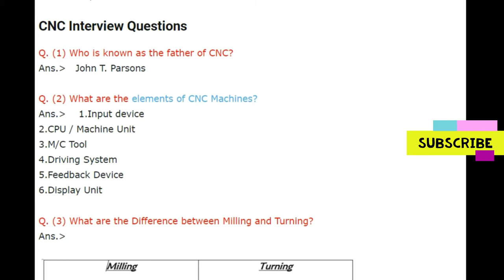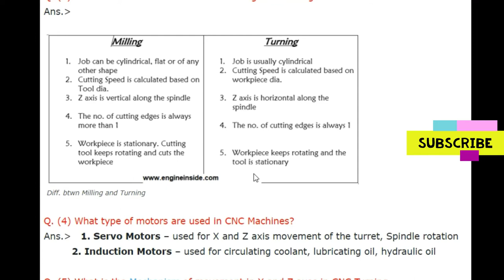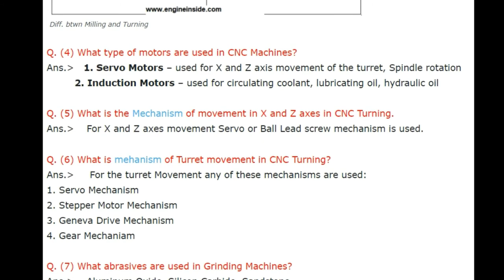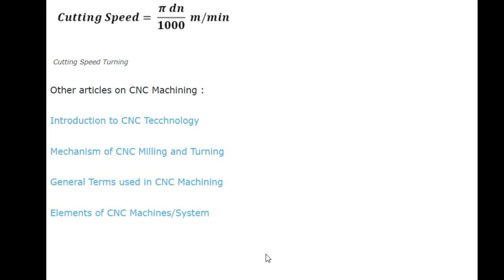CNC Interview Questions |Commonly asked questions| Important Interview Questions CNC Technology FAQs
The video is about Interview Questions asked about CNC Machining.

Comment if u want detailed CNC Programming on any workpiece.